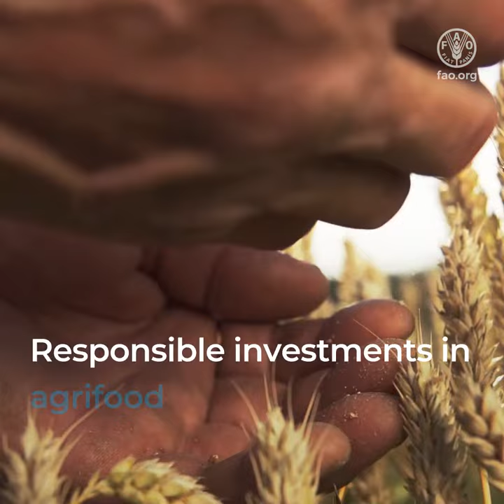The right to food and responsible investment in agrifood systems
To achieve a hunger free world by 2030 we need MORE and BETTER investments in agri-food systems.

This means investing RESPONSIBLY for the people and the planet

Investments are responsible ONLY when they ensure human rights

Including the right to food

Everyone should have access

to sufficient, safe, nutritious and affordable food.
EVERY DAY

Responsible investments in agri-food systems can help realize the right to food by
1. Taking into consideration the needs of the most vulnerable
2. Ensuring that all parties take part in decisions
3. Empowering women and youth
4. Respecting traditions and cultural heritage
5. Offering training and capacity development
There is no right to food without responsible investment in agriculture